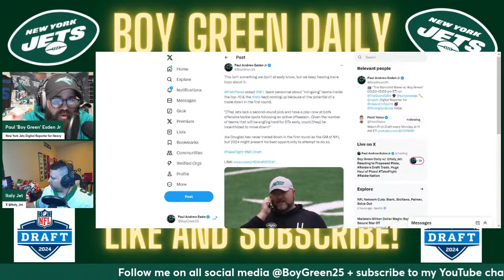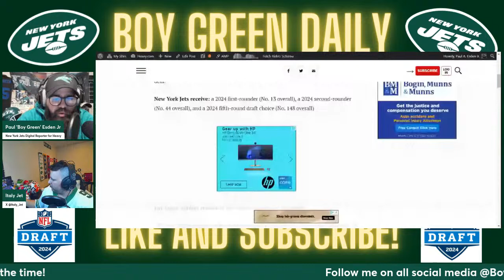Boy Green Daily: Reacting to Proposed Jets-Raiders Draft Trade, Huge Haul of Picks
LIVE: Boy Green reacts to a monster draft trade proposal between the Jets & Raiders!